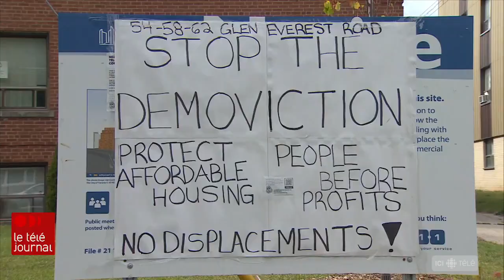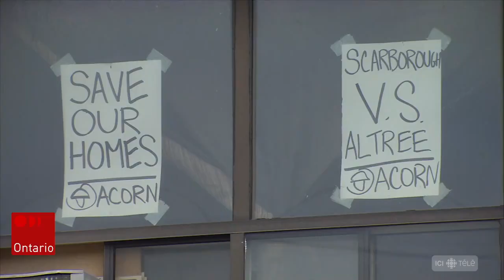Des locataires inquiets du remplacement d’immeubles à appartements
Une locataire d’un immeuble à logements abordables situé dans le quartier Birch Cliff de Toronto craint d'être victime d’une rénovation dans le but d'être évincée. Une pratique qui consiste à détruire et à raser des édifices pour ensuite les reconstruire à neuf et les louer à des prix plus élevés.

Le reportage de Stella Dupuy.